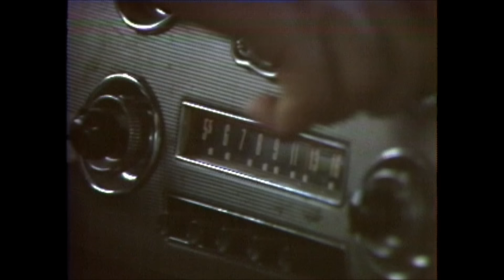John Prine - Paradise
John Prine , vocal and guitar with John Burns , guitar and harmony vocal

" If God's got a favorite songwriter , I think it's John Prine   - KRIS KRISTOFFERSON -
(November 4 , 2003 at Prine's induction into the Nashville Songwriters Hall Of Fame)